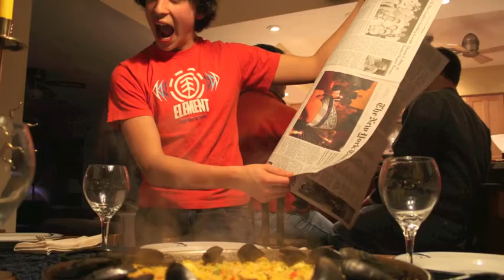Fiesta de la Paella.m4v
Alex Rios cooks paella for his neighbors in Ohio.